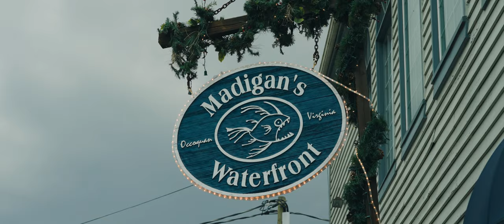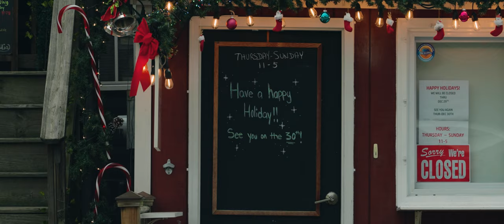A Stroll Through Historic Occoquan (4K)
Merry Christmas!